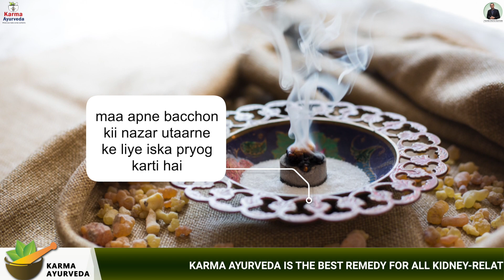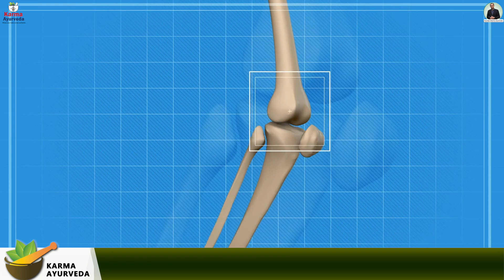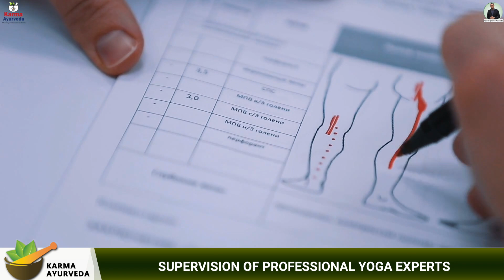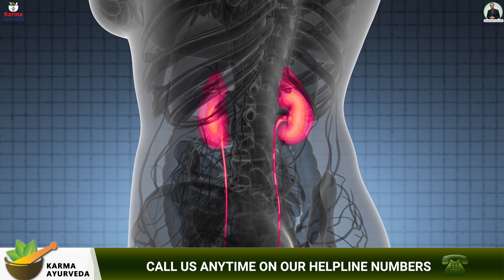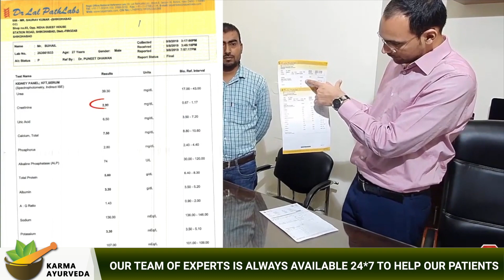शल्लकी जो है लोबान, नज़र उतारो या पूजा मे जलाओ, दोनों से ही होगा घर शुद्ध | Dr Puneet Dhawan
drpuneetdhawan | Dr Puneet Dhawan Kidney Expert

Shallaki is a sacred plant that is used to worship God. It’s also an essential part of Ayurvedic medicines. It’s extracted from the Boswellia Serrata tree, which has a variety of medical properties. Shallaki is also known as frankincense. Yes, it’s also available in the form of an oil, which heal arthritis pain and swelling in the body.

Along with so many health benefits, Shallaki has noxious effects for kidney patients. But, people without kidney diseases can use Shallaki for the following health benefits.

Arthritic patients can take Shallaki to get relief from swelling in the joint.
This herb helps reduce swelling as well as stiffness in the inflamed joints due to its anti-inflammatory property.
Consuming Shallaki juice on an empty stomach and improve your brain functioning.
This herb prevents cell damage caused by free radicals.
This herb can heal wounds.

On top of this, Shallaki keeps your blood pressure, blood sugar, and cholesterol levels under control. It’s also immune your digestive and immune systems—help to getting relief from mental issues. But, excessive intake of Shallaki causes nausea, stomach pain, and itchiness. And, this herb is not for people with kidney diseases and diabetes.

Yes, if you are taking medicines for your diabetes, then avoid the intake of Shallaki. Remember to make changes in your diet and lifestyle only if your doctor allows.

That is it about Shallaki. For your kidney disease, take kidney treatment in Ayurveda.

Let’s see how a kidney patient got rid of his kidney disease with Ayurveda?

The name of the patient is Sohail, who was suffering from kidney disease. When he started taking kidney treatment in Ayurveda, the patient’s serum creatinine level was 16.73mg/dL. The allopathic doctor recommended dialysis to control Sohail’s disease. But, nothing caused optimal results. Meantime, Sohail started taking Ayurvedic treatment from Dr. Puneet Dhawan.

Guess what?

Sohail’s serum creatinine level came down to 2.90 from 16.73mg/dL. He got relieved from kidney disease and its uremic symptoms. He is now living his life without any fear of kidney disease.

Is CAROMSEED good or bad for kidney patient | क्या किडनी रोगी अजवाइन का सेवन कर सकते है? | CELERY

किडनी सूजन के लक्षण | Swelling in Legs due to Kidney Problem | Swelling in Kidney Reason & Treatment

इस फल में है वो शक्ति जो बड़े से बड़े किडनी रोग कर देता है जड़ से खत्म Power of Fruit in Kidney Problem

6 सब्जियां जो गिराती है क्रिएटिनिन का स्तर 6 Vegetables for High Creatinine | Kidney Diet Food List

Proteinuria Treatment in Ayurveda | Protein in Urine Symptoms | पेशाब में खून या झाग आने का कारण

Food to Avoid in Kidney Failure | भूलकर भी न खाएं ये चीजें, हो सकता है किडनी को भारी नुकसान

ये एक पत्ता ( तेज पत्ता ) रखता है किडनी को स्वस्थ | Bay leaf for Kidney Health | Herbs for Kidney

इन 9 तरीको से करे क्रिएटिनिन कम | क्रिएटिनिन क्यों बढ़ता है? creatinine kam karne ke upay | in Hindi

Address: 77 Tarun Enclave, Parwana Rd, Opp. Bhagwan Buddha, Pitampura, Delhi 110034
Call Our Helpline Number:

loban kaise jalaye
loban
loban ki dhuni ke fayde
loban kya hota hai
loban jalane se kya hota hai
loban dhoop
loban jalane ke fayde
लोबान धूप के फायदे
लोबान धूप का उपयोग
shallaki benefits in hindi
shallaki ayurvedic medicine
shallaki ke fayde in hindi
शल्लकी के फायदे
किडनी
आयुर्वेद
किडनी का इलाज
creatinine
high creatinine
kidney failure treatment
ckd patient
kidney problem
nazar kaise utare
nazar lag jaye to kya karna chahiye
लोहबान
लोबान का मतलब
2020
viral